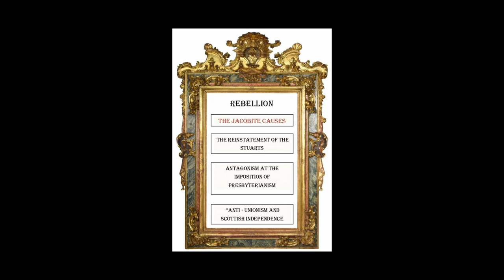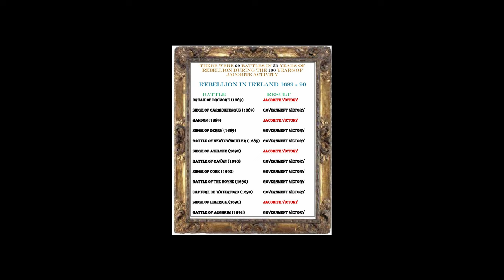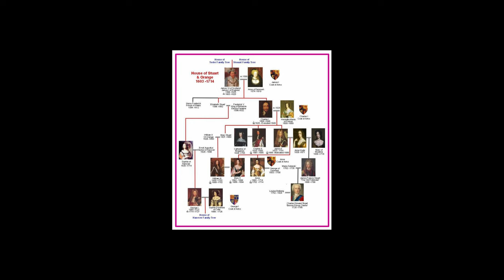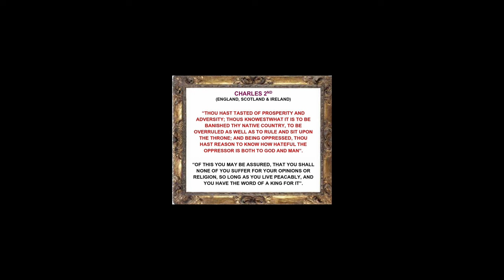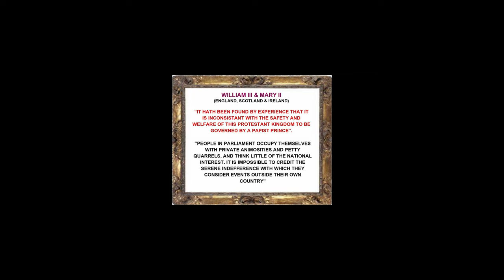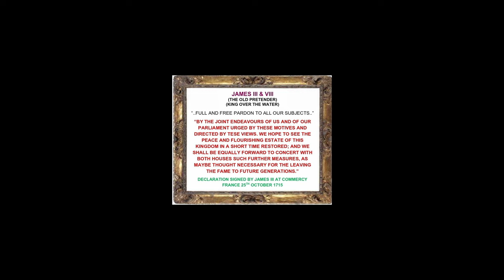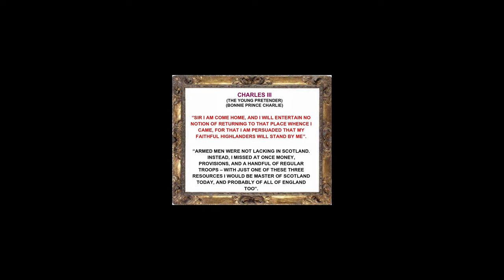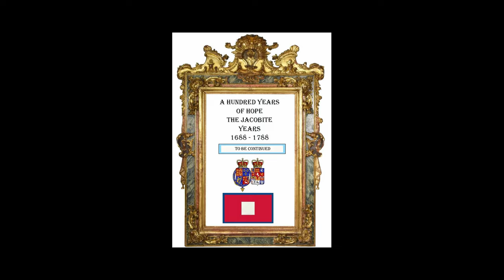Jacobite Part 1 movie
First video in the 100 year story of the Jacobite era in Great Britain.
*  Introduction
*  Part 1 The Stuarts